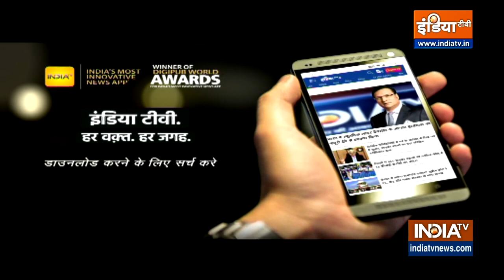UP Election 2022 Opinion Poll: UP में किसका कार्यकाल रहा सबसे बेहतर? क्या कहती है यूपी की जनता?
यूपी चुनाव में अब कुछ ही दिन रह गए हैं।  UP में किसका कार्यकाल रहा सबसे बेहतर? क्या कहती है यूपी की जनता? इसे लेकर ग्राउंड जीरो पर इंडिया टीवी ने रिसर्च किया और जनता से जाना उनका मत। जानिए क्या है कहता है इंडिया टीवी का ओपिनियन पोल।